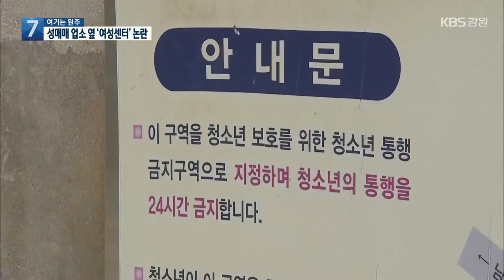[여기는 원주] 원주 성매매 업소 바로 옆 여성센터 논란 / KBS 2021.08.17.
[앵커]

지역 소식을 알아보는 현장네트워크입니다.

먼저 원주를 연결합니다.

 이예린 아나운서,  여성과 아이를 돌보는 여성센터의 위치를 놓고 논란이 일고 있다고요?

[답변]

 도시재생사업이 진행 중인  원주시 학성동 일대에는  성매매 업소 집결지가 있습니다.

 그런데, 이 성매매 업소 바로 옆에 여성과 아이를 돌보는 여성센터가 설치돼 위치를 놓고 논란이 일고 있습니다.

 [리포트]

 올해 10월 말 개관 예정인 원주시 여성커뮤니티센터입니다.

 주부 등 경력단절 여성의 교육은 물론 아이 돌봄 시설이 들어섭니다.

 그런데 여성센터 건물 바로 옆에는 담 하나를 사이에 두고 성매매 업소 집결지가 있습니다.

 여성커뮤니티 센터와 성매매 업소와의 거리는 보다시피 채 2미터도 되지 않습니다.

 성매매업소 바로 옆에 들어선 여성센터의 위치를 놓고 지역 사회에서 논란이 일고 있는 이윱니다.

 [지역 주민 : “여기 뭐 별로 갈 것 같지 않은데. 어두울 때는 여길 지나다니지 못하고 저리로 돌아서 가. 재생 사업하는 데 지장이 많아.”]

 이에 대해 원주시는 여성 커뮤니티센터에서  성매매 업소가 보이지 않도록 담장을 새로 설치하고, 성매매 업소 집결지 폐쇄 전담팀을 재정비해 다음 달(9월)부터 본격 가동에 나서겠다고 밝혔습니다.

 [이병선/원주시 도시재생과장 : “유관기관과 일단 팀이 재정비가 됐으니까 회의를 통해서 거기서 의견을 수렴해서 저희가 이제 할 수 있는 부분을 진행을 할 계획입니다.”]

 하지만, 학성동 일대에 대한 도시재생사업 계획 단계에서부터 성매매 업소 집결지가 제외된 것 자체가 문제라는 지적도 나옵니다.

 [라태랑/춘천 길잡이의집 소장  : “소방도로와 접하는 업소만 사들여 폐쇄하는 것이라 2022년도 도시 재생 사업이 종료된 후 잔여 업소는 여전히 영업을 할 것으로 예상되어서 전수 매입해서 폐쇄지 공간을 시민 공유 공간으로 사용하는 것이 바람직하다.”]

 침체된 구도심 학성동에 활력을 불어넣겠다는 도시재생사업 추진 과정에서 성매매 업소 집결지 폐쇄는 또 다른 갈등의 불씨가 될 전망입니다.

원주시, GTX 유치 범시민 서명운동 전개

 수도권 광역 급행철도 GTX의 원주 연장을 요구하는 서명운동이 펼쳐집니다.

 서명 운동은 원주시와  경기도 광주시, 여주시, 이천시가  읍면동 행정복지센터와 인터넷 등을 통해  이달(8월) 31일까지 함께 진행하는 방식으로 추진됩니다.

평창군, 이효석 문학관 앞 꽃밭 조성

 평창군이  봉평면 창동리 이효석 문학관 앞에 메밀꽃과 황화 코스모스, 국화 등이 심어지는 3천여 ㎡ 규모의 꽃밭을 조성합니다.

 한편, 코로나19 감염 예방을 위해 평창 효석문화제는 지난해에 이어 올해도 취소됐습니다.